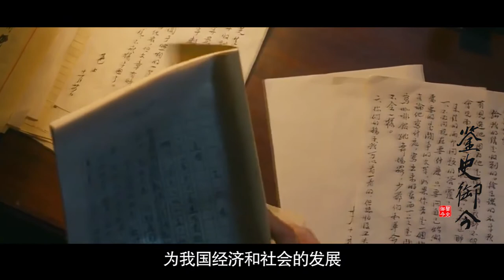“傻儿司令”范绍增，娶40个老婆击毙酒井，从痞子到抗日英雄